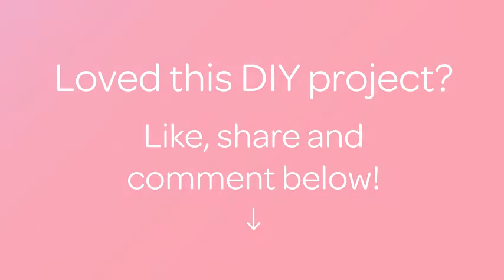How To Make a Ladybug Manicure - DIY Beauty Tutorial - Guidecentral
About this DIY project:
- Title: Make a Ladybug Manicure

Supplies:
- Nail Polish in three colors black ,red and white